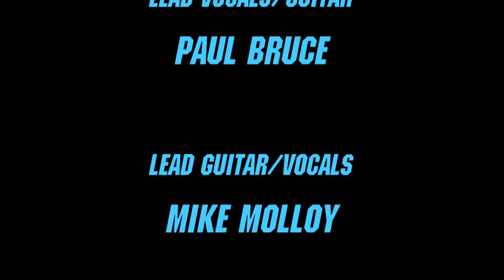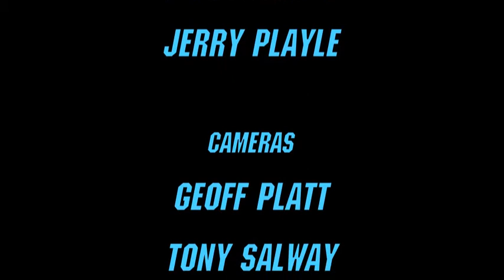Paul Bruce - Mad About You Live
Featuring Paul Bruce, Mike Molloy and David Snowball